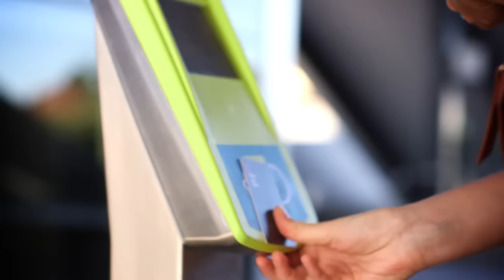New Gardiner station opens at Burke Rd, Glen Iris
On Monday 18 January, the new Gardiner train station opened to trains and the public.